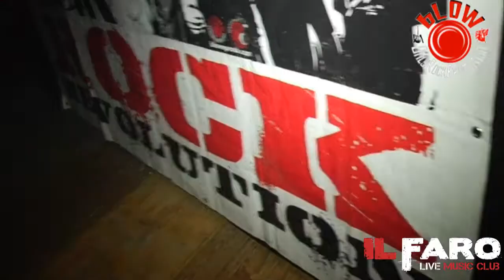Rock Revolution2 - Rock Party Dj Set - 19/11/2011- IL Faro- Videomaker Bruno Mirabella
Rock Revolution 2  -- Rock Party DJ
Rock DJ Set : Maurizio Di Stefano -- Giorgio Di Mauro
Evento organizzato dallo staff di Blow Rock
Riprese e montaggio Bruno Mirabella